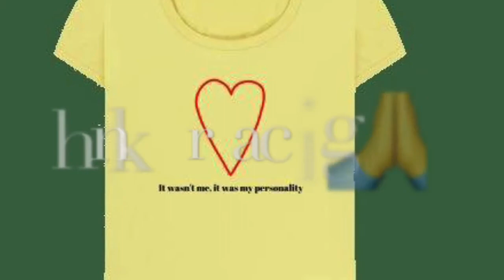Intuition - What is it and how does it work?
Learn how to recognise your intuition and use it to your advantage!